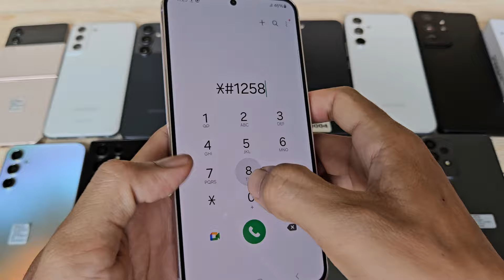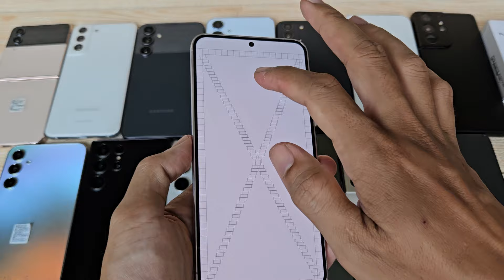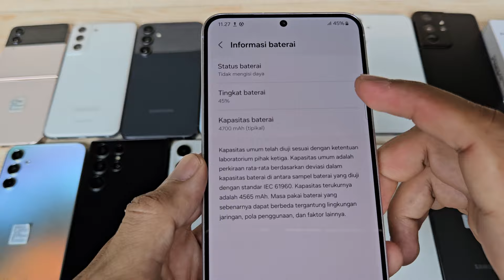(Sold) Paling Favorit - Review Samsung Galaxy S23 Plus 512gb di Tahun 2024 Bang Hape COD Tokopedia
Ini adalah Review Samsung Galaxy S23 Plus 512gb di Bang Hape
Unit 2581 Samsung Galaxy S23 Plus 512gb second resmi SEIN. Jual hp second berkualitas. COD dan Rekber via Tokopedia dan Shopee

Samsung Galaxy S23 Plus RAM 8 Internal 512gb unit ke 2581
Warna Lavender
Kelengkapan HP dan kabel ori

Transaksi ada 3 pilihan:
1. COD ke rumah ane di Cibinong Bogor, Jawa Barat
2. Trf langsung, brg ane kirim via jnt (ongkir di tempat)
3. Via Tokopedia / Shopee (tp hrg naik 4,5% ya harap maklum dana ketahan bbrp hari soalnya 😅🙏🏻)

Untuk koleksi video terbaru cek di playlist berikut :
Flagship Samsung